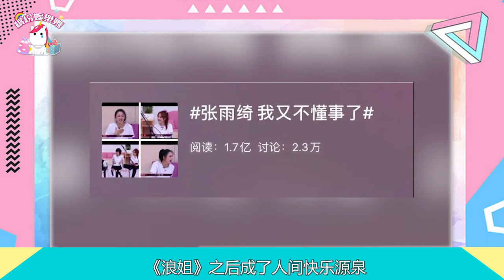《乘風破浪姐姐》張雨綺别装了：好看的皮囊，火爆的靈魂！【繽紛娛樂秀】